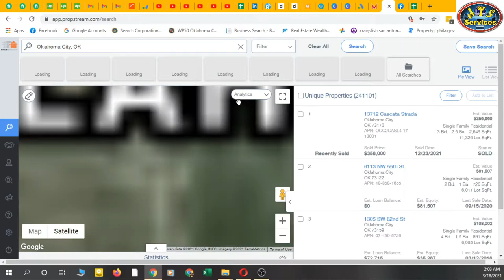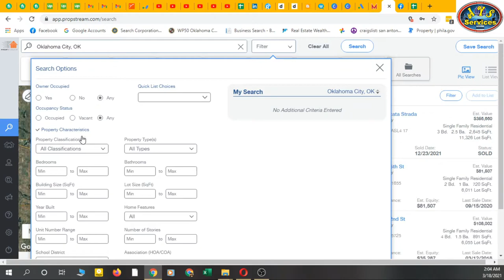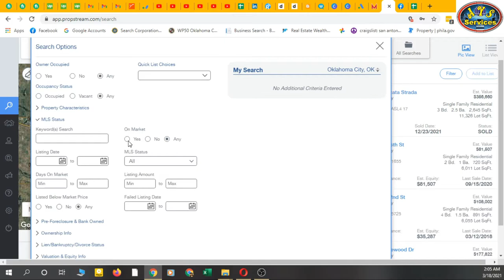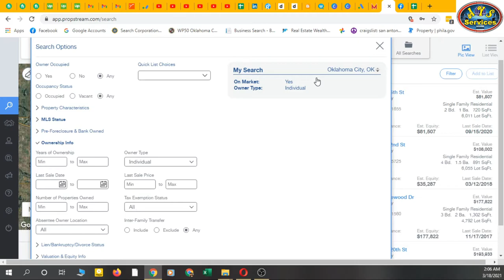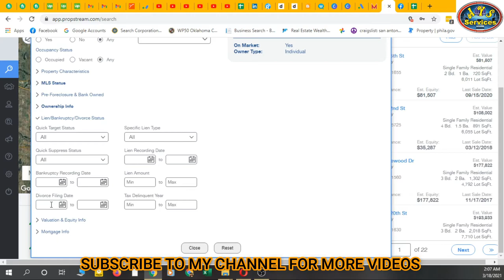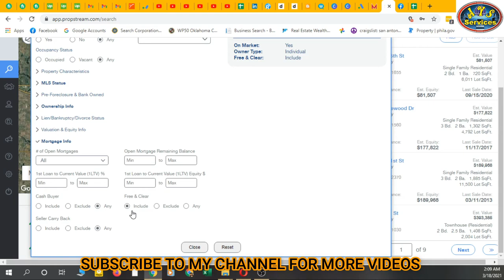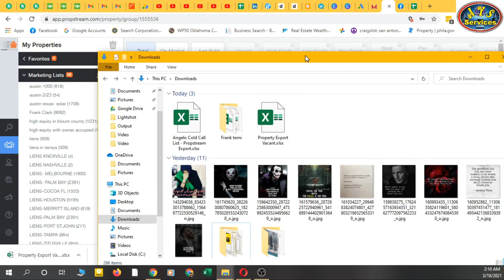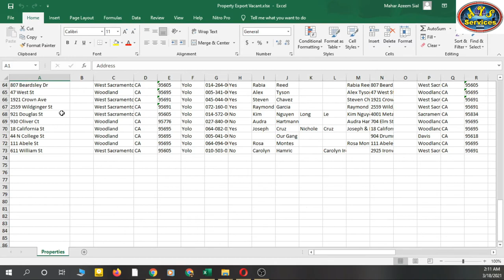Propstream tutorial || How to use filters in Propstream || How to pull leads from propstream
How to use propstream || How to use filters in Propstream || How to pull leads from propstream || English language

Propstream beginner guide that how we can use filters in propstream for pull leads we want. There are many kind of leads like vacant, distressed, absentee, foreclousure, divorce, senior owners, free and clear and many more.